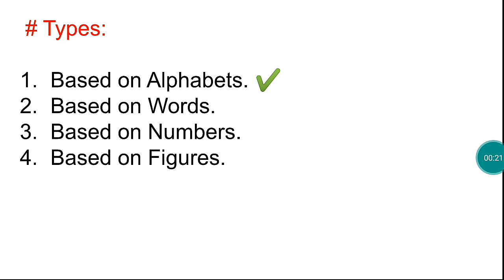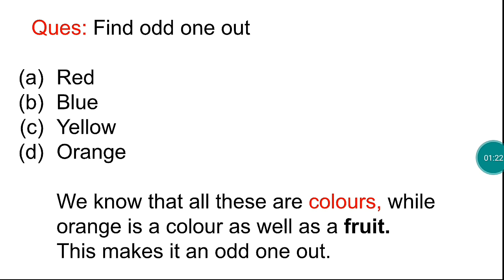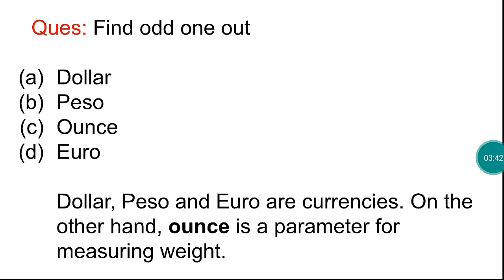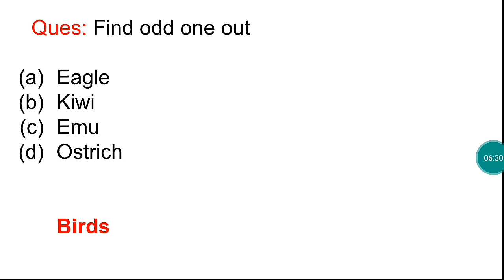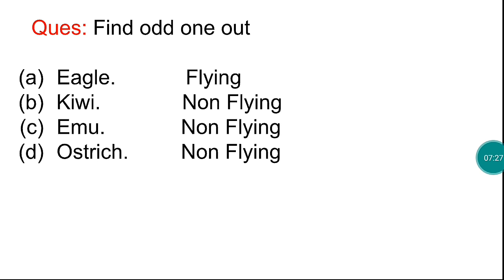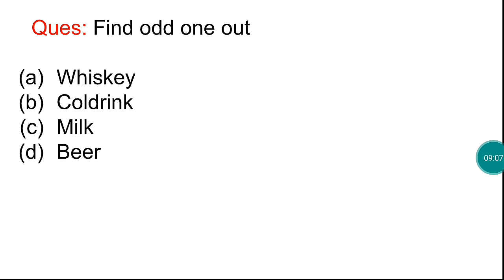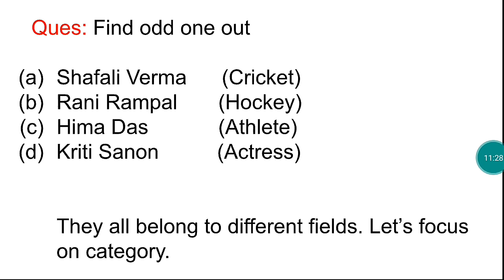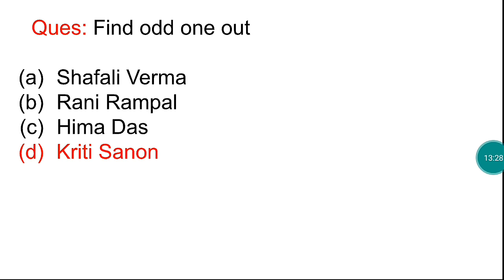ODD ONE OUT || PART 2 || JKSSB CLASS IV RECRUITMENT 8575 POSTS